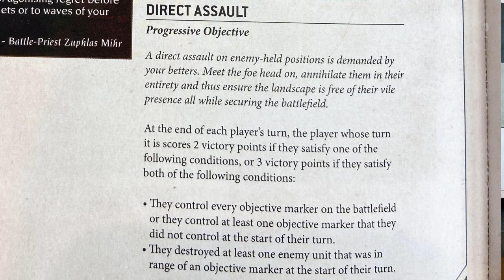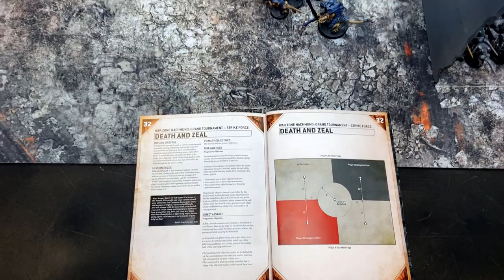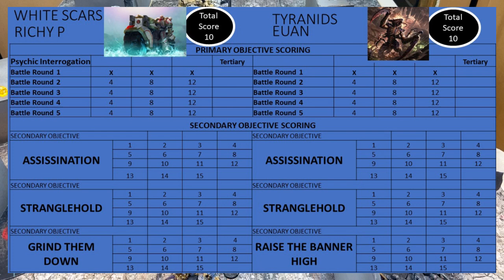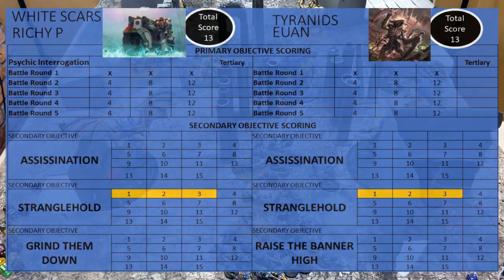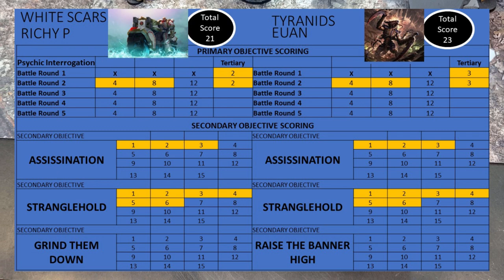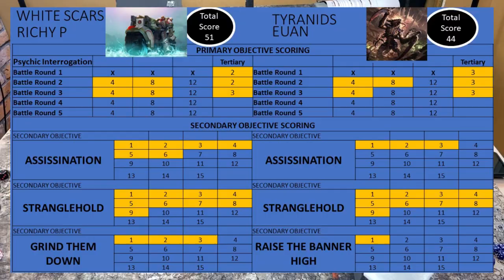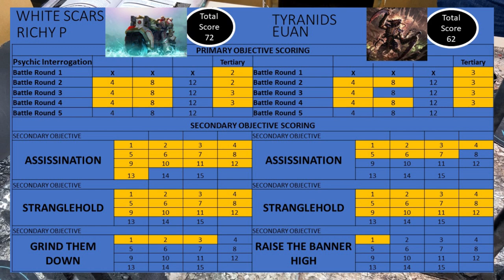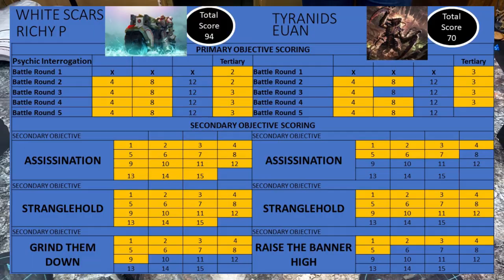Warhammer 40k White Scars VS Tyranids 2000pts Match Play GT 2022 Missions, Battle Report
Will marines the slug it out in hand to hand or use the greatest weapon the Imperium has Bolters to deal with the Tyranids, lets find out. This is a Warhammer 40k Battle Report Match Play Tournament style game at 2000pts.
White Scars VS Tyranids. In preparation for any and all future GT's, this Game is form the Grand Tournament book Nachmund War zone 2022.

What a game armour contempt changing the way we play.